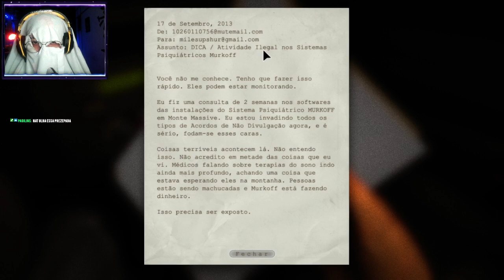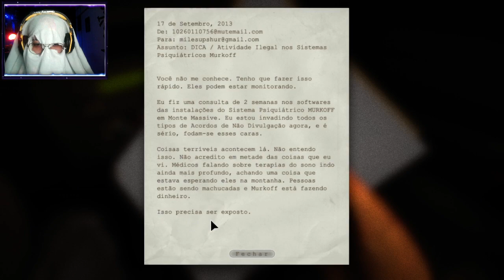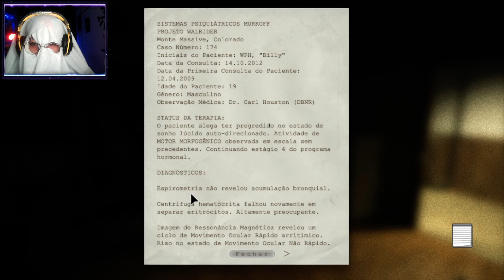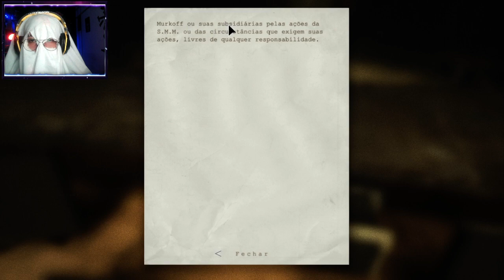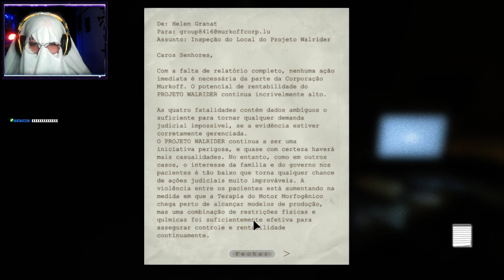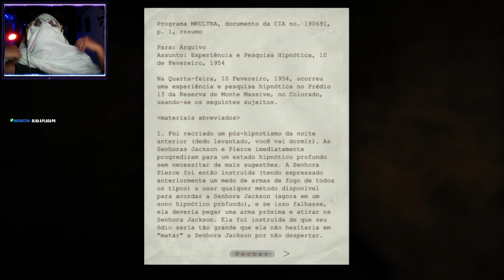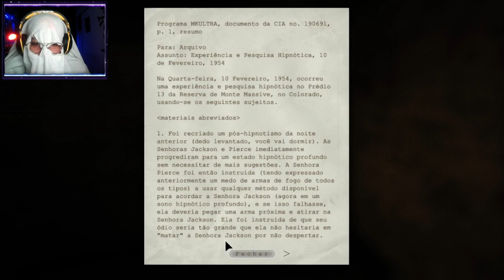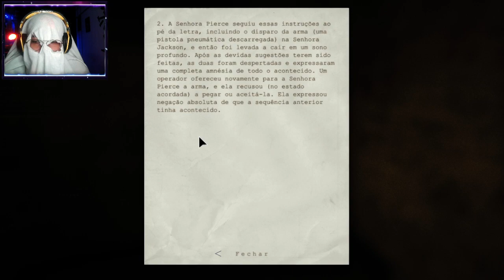Outlast parte 1 (Hinata oficial)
Em Outlast você controla Miles Upshur, um repórter investigativo que segue uma pista relacionada a maus tratos e estranhas experiências acontecendo nos corredores do hospício de Mount Massive, entre as montanhas do Colorado.

VCS SÃO DE MAIS ..
OBRIGADO POR ESTAREM PRESENTE
AJUDEM O CANAL A CRESCER

LIVES AS SEGUNDAS, QUARTAS E AOS SABADOS

SEGUNDA E QUARTA ENTRE  18H A 20H
SABADO AS 14:00